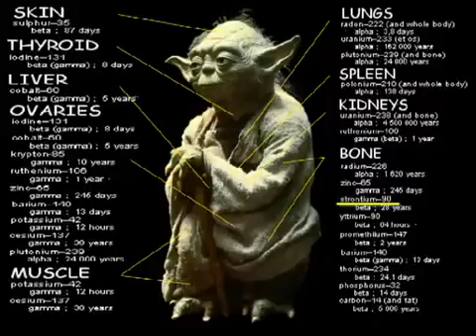Edwards nuclear lecture 2/5: Harnessing the bomb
The beginning of the business. Nuclear power and -weapons are inherently connected.

Presentation held in Loviisa 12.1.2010. Gordon Edwards is math & physics professor from Canada who increases awareness of nuclear power to prevent the harm that the mere self-sustaining thrive of the industry leads to.